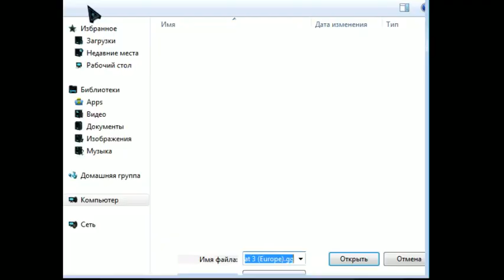[Sega Challenge #1] Hellsing74 (Step #1, Game #3) - Choplifter 3 (Game Gear) pt.1